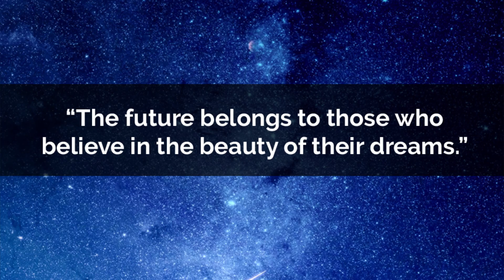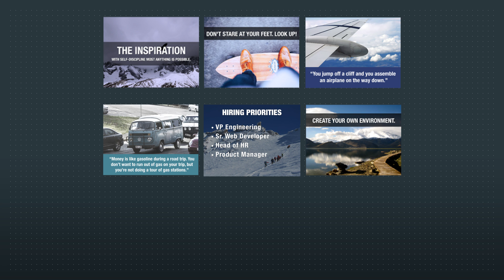Introducing Haiku Deck Zuru- Presentations Powered by Artificial Intelligence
Haiku Deck Zuru uses artificial intelligence to instantly transform your outline or rough PowerPoint/Keynote into a polished presentation. No expensive designers. No late nights. Learn more and become a Charter Member